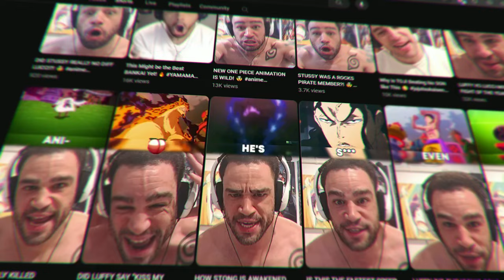DAMN REIGEN! 😭 | Mob Psycho 100 Season 2 Episode 6 Reaction!!!!!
This video is My REACTION to Mob Psycho 100 Episode 6 Season 2